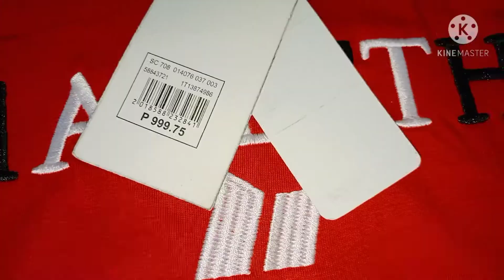Thank you MaLen and Tito Rico | T- Shirts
Malen is my kid sis and I called her MaLen meaning "Mama Len"